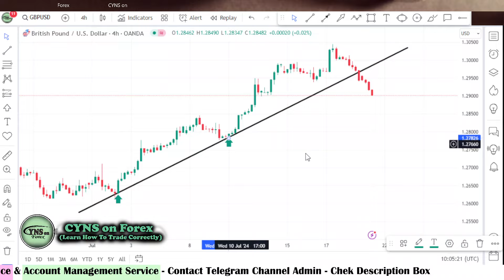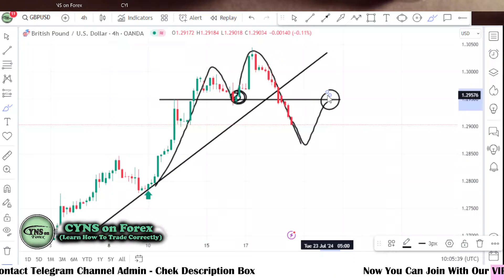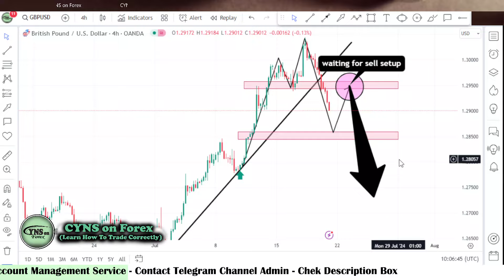GBPUSD Analysis Today | Forex Technical Analysis for 19th July 2024 by CYNS on Forex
Hello Traders,
⭕ In this video includes - ( GBPUSD Daily Forex Market Update for 19 July 2024 )